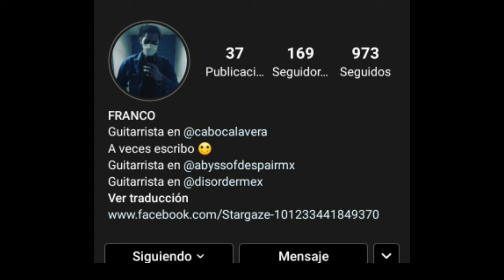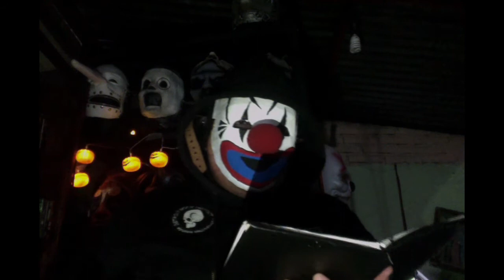Fetus in fetus | historia de terror | nueva intro